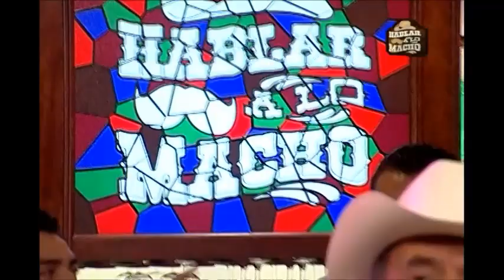'Amor de cuatro paredes' - Pedro Rivera en Hablar a lo Macho